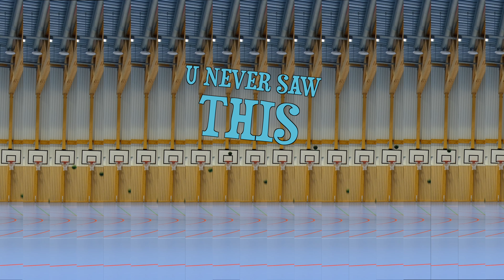Lord of EXTREME Level: "LEMME SHOW U MY CURRENCY"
Dream it. Do it.